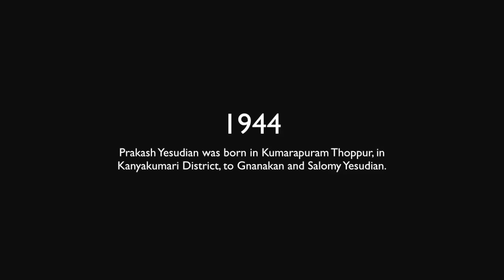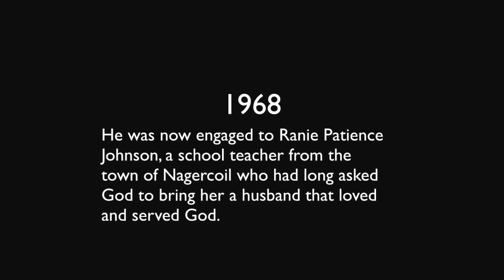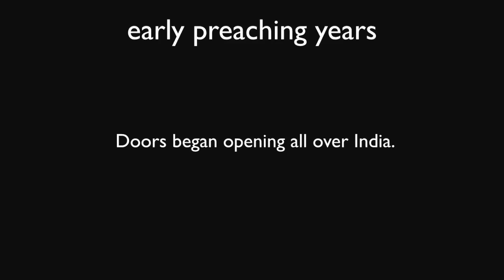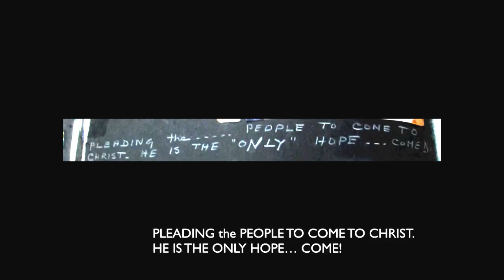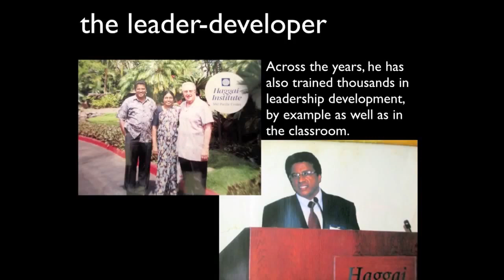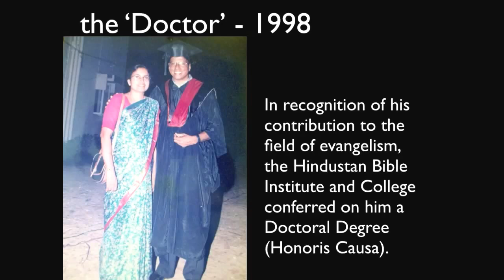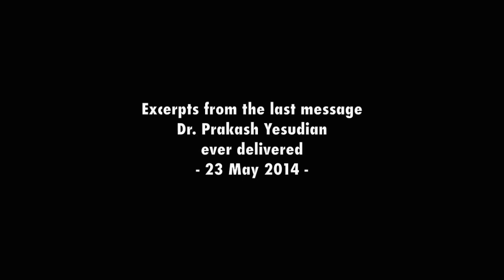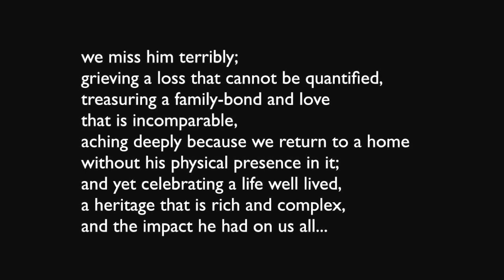Finishing Strong In Christ Jesus - Life and Legacy of Dr. Prakash Yesudian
Dr. Prakash Yesudian never wavered in his passion for LORD Jesus. He was an instrument and a blessed vessel in God’s mighty hand. God used him to touch many lives and empowered by the power of Holy Spirit.

Yennandai vantheedaayo
Christhu Yenthan Jeevanathaal
Vaaniliai Amaithee Boomeeyil Irul
Yen Pathai Irulai
Periyavarai Yesu Periyavarai
Yaar Yaar Yaar neengal?
Yesuvin Rathithinaal
Yeniladanga Paavam Saitha
Aayathimakiduvom
Yesuvai Nokipaar
Dr. Prakash Yesudian, a true disciple of LORD Jesus who carefully followed the footprints of his master and finished his race successfully.